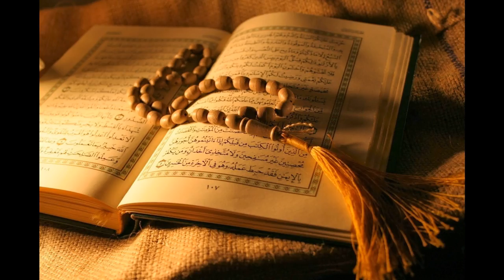12. Yusuf - Abdulhadi Kanakeri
Al-Quran Recitation
12. Yusuf - Abdulhadi Kanakeri